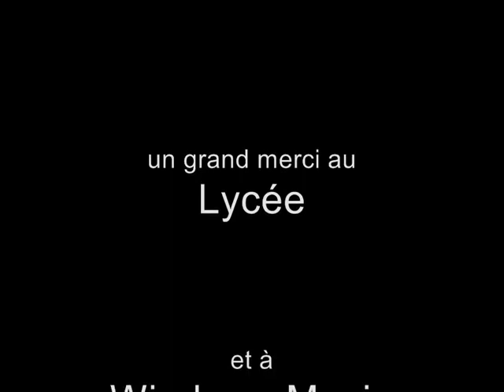Bouteille bleue - élève 7